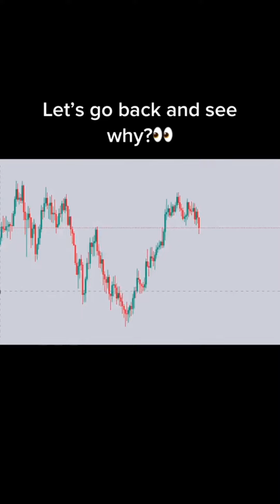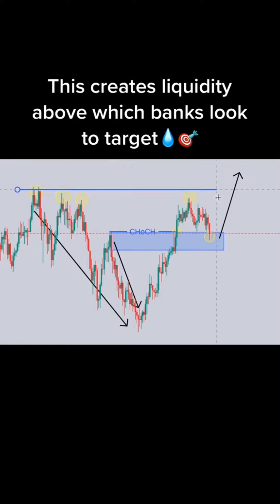Collection of Forex Trading